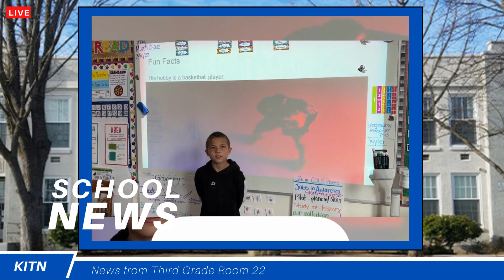School News YouTube Biography Writing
We wrote biographies in class and got to present them in Google Slides.  We are definitely cool kids presenting our biographies!